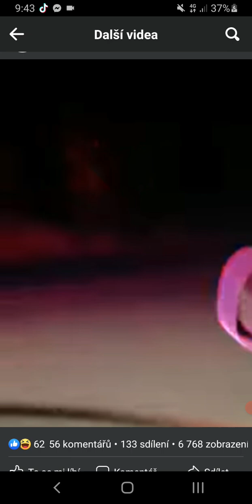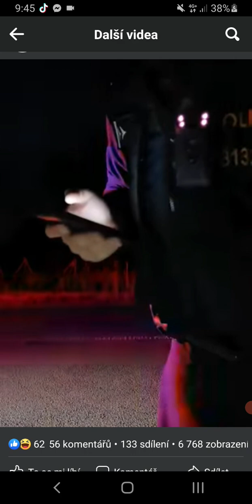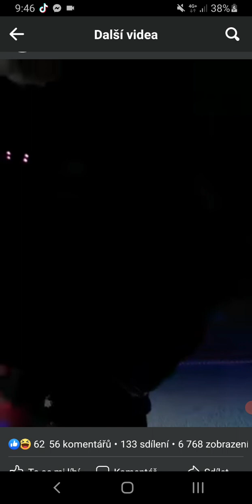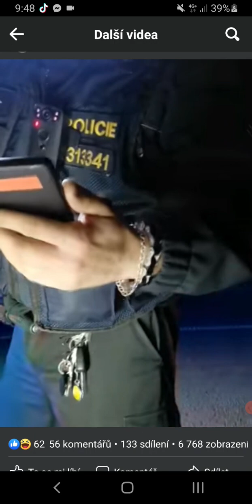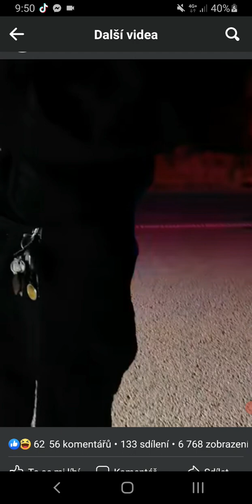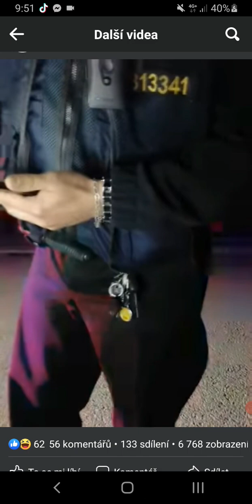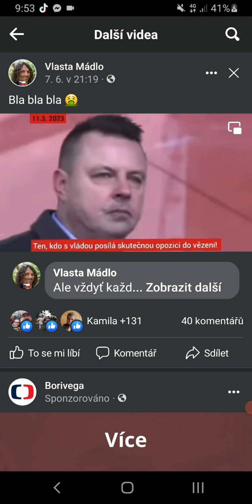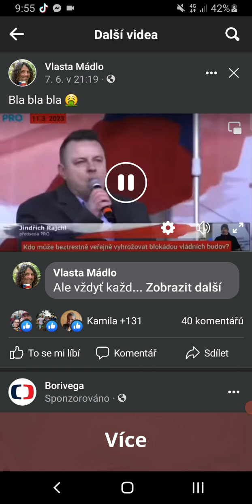12. června 2023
Kdy už to pochopí, že nemaji právo vúbec na nic🤔❤🇨🇿🇸🇰❤Když se obraci na zakon o policii, měli by se ho taky naučit, hlavně par.1,42 a 63odst.1-6🙉